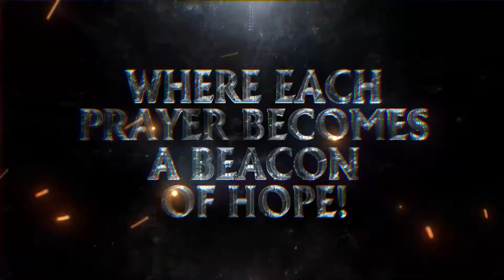AFTERNOON PRAYER BULLETS